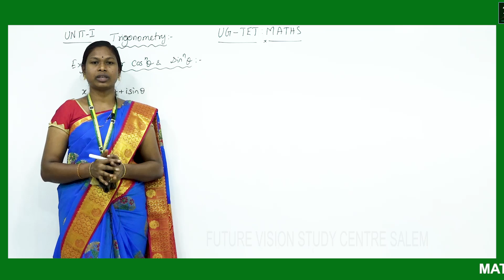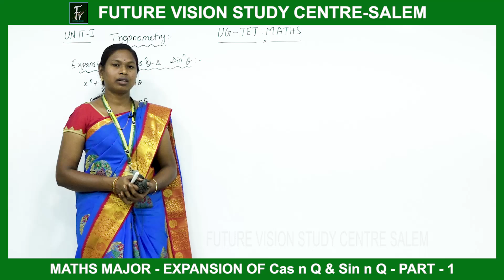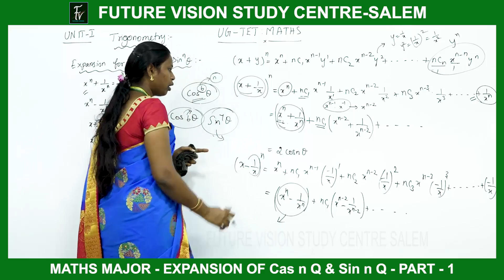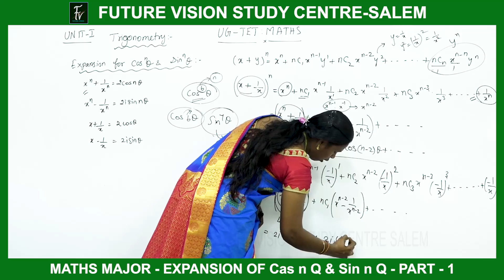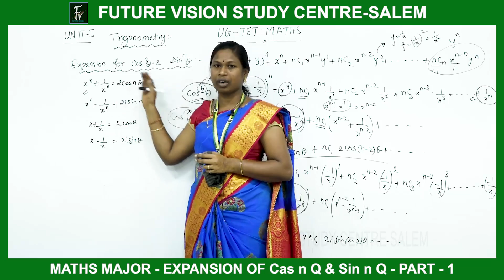EXPANSION OF Cos n Q & Sin n Q - UNIT - 1 - PART - 1 - MATHS MAJOR - UG - TET - PAPER - 2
TOPIC :  EXPANSION OF Cos n Q & Sin n Q -  UNIT - 1 - PART - 2 - MATHS MAJOR - UG - TET - PAPER - 2

           👉    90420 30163 – 9.00 am to 8.00 pm
           👉    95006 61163 – 10.00 am to 6.00 pm